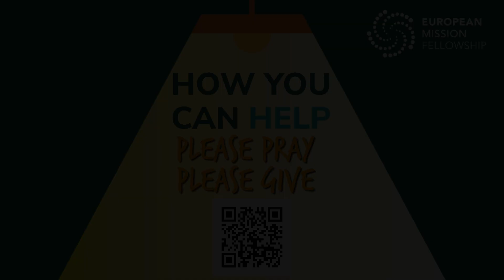Lighting Up the Darkness initiative: An update after one year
In January 2022, we launched our Lighting the Darkness initiative to help begin new gospel work across Europe, in particular
- To support new gospel workers,
- To drive new initiatives,
- To reach new communities,
- To plant new churches.
Within 5 years, we planned to take on at least 15 new gospel workers in some of the neediest places in Europe, including the Balkans and the Nordics.

Even though 2022 was a very hard year for many people, and the concerns of us all were focused on the terrible war in Ukraine, yet we saw the Lord answering prayer for new gospel work in Europe.

This short video gives a brief update on the progress made under the Lighting up the Darkness initiative, and introduces us to some of the 7 new workers (missionaries or missionary couples) we've begun to support, across 6 countries, including in the Nordics and Balkans.